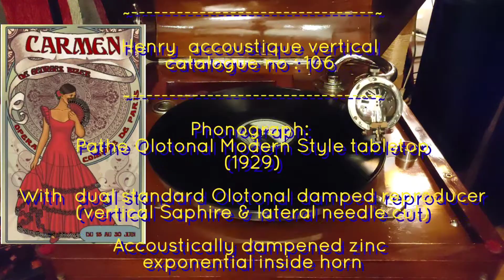Fantaisie sur Carmen - Orchestre Ruhllman - Disques Henry - 1922 -1926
Fantaisie sur Carmen

Orchestre Ruhllman

Comp.  : Georges Bizet

Enregistré entre 1922 et 1926
Henry was a small  label that issued hill and dale records during the 20s
The sounds quality induces a late accoustic recording. 1924 ?

Phonograph:
Pathé Olotonal Modern Style tabletop
(1929)

With  dual standard Olotonal damped reproducer
 (vertical Saphire & lateral needle cut)

Accoustically dampened zinc
exponential inside horn

Soundbox :
Mod Pathé Dual standard D-130
Orthophonic aluminium membrane
Olotonal Pathé Needle bar
Silicone damper

New Swiss made Pathé Saphire shaft

iRig preamp